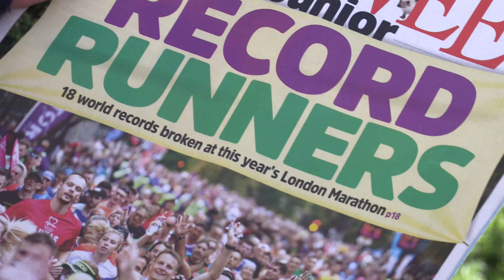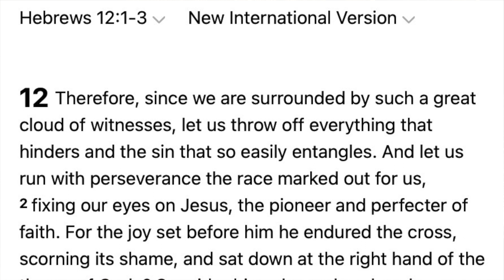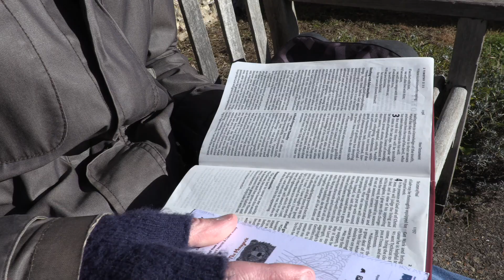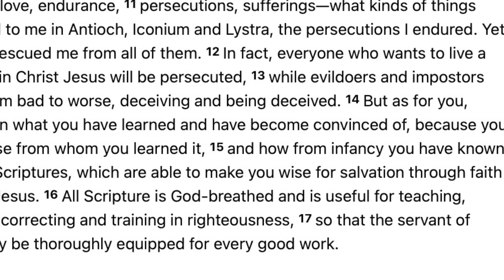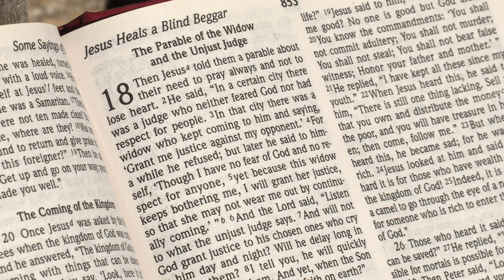Perseverance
Revd Iain McColl talks about how persevering in prayer and faith can help run the race of life. Beginning with the London Marathon and referring to Bible passages from Paul's second letter to Timothy 3 (14-end), and the parable of the troublesome widow & the judge in Luke 18 (1-8), Iain explains that fixing one's eyes on Jesus is the key to perseverance.